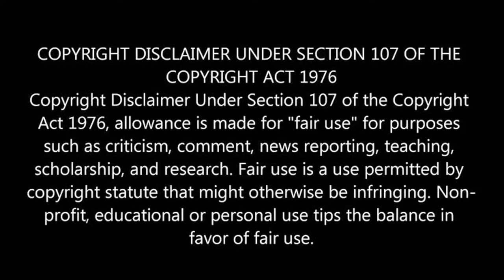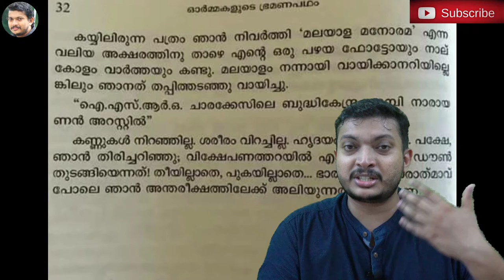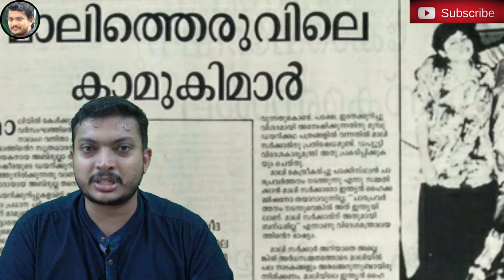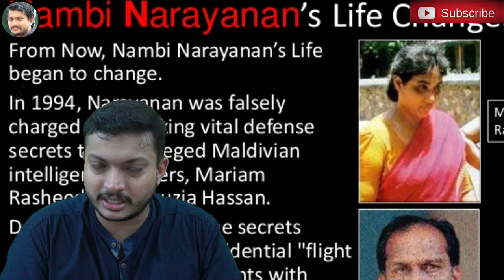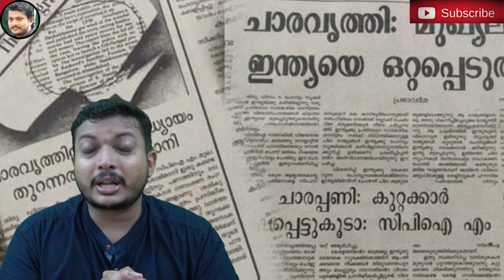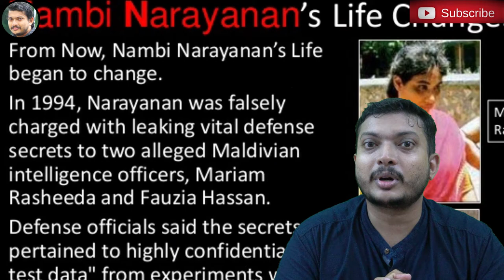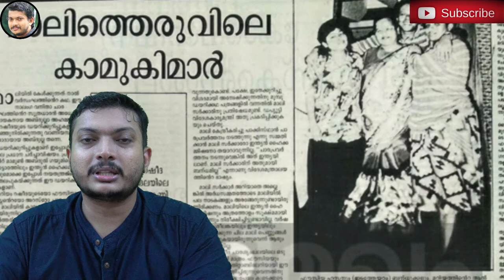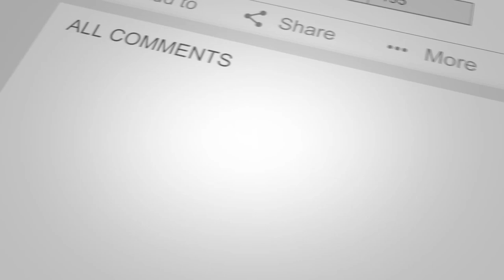ISRO SPY CASE | ഒരു ദേശസ്നേഹിയുടെ ഉയർത്തെഴുനേൽപ്പ് | ഇസ്രോ ചാരകേസ്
One of the most controversial cases in the entire history of India, a simple man a scientist of India's ISRO was claimed as a traitor and a spy for the enemy nation was trapped, brutalised and based on some simple lies he was crucified. Several enquiry agencies involved in this peculiar case and all of them assured him as the culprit. But finally CBI found the innocence of this man and freed him from further punishments. But for that he had to sacrifice his passion, dream and own dignity. He fought against the corrupted enquiry officials from lower to the extreme supremacy. Finally, Nambi Narayanan, the victim of fabricated ISRO espionage case got justice. The apex court granted a compensation of Rs 50 lakh to acquitted scientist Nambi Narayanan for being arrested by the Kerala Police 24 years ago. He also made it clear that he is ending his legal battle and is going to spend rest of his life time with his family. ISRO Spy Case

GADGETS USED :
                      MIC :     BOYA M1

for purchase

                TRIPOD : SIMPEX PROFESSIONAL TRIPOD

        HEADPHONE : SONY WIRELESS IN EAR

Query solved
1.Who is Mariam Rasheeda
2.What happened Nambi Narayanan